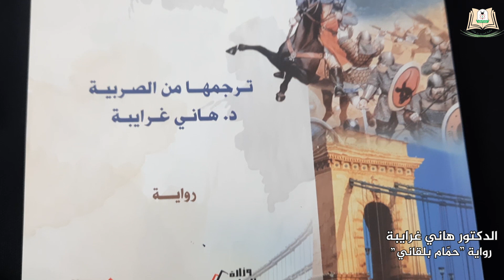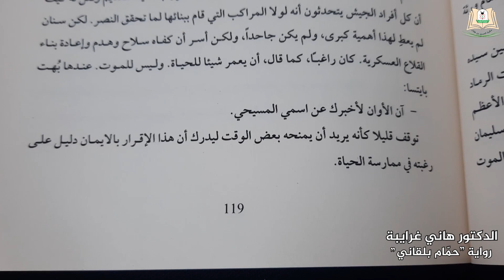وصل حديثا (281): الدكتور هاني غرايبة يقدم رواية حمّام بلقاني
استضافت سلسلة "وصل حديثًا" في حلقتها الحادية والثمانين بعد المائتين الدكتور هاني غرابية ليقدِّم رواية "حمَّام بلقاني" للروائي فلاديسلاف بايتس، والتي ترجمها الدكتور الغرابية عن الصربية